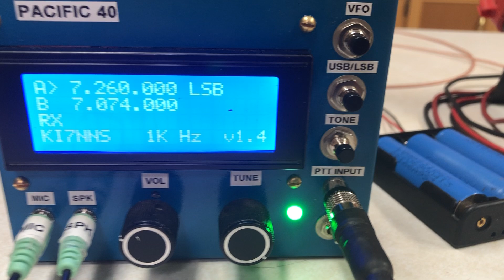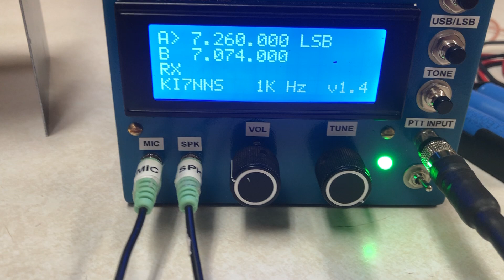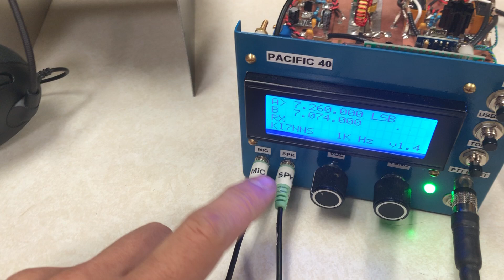KI7NNS's Simple SSB Transceiver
KI7NNS's Simple SSB Transceiver.  Built as part of the Vienna Wireless Society's group build.  Design by Pete Juliano, N6QW